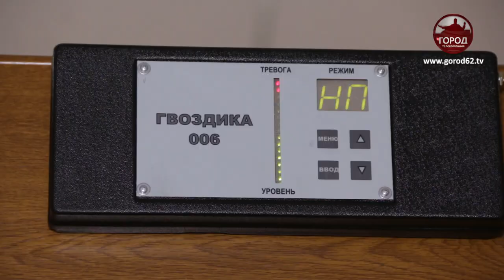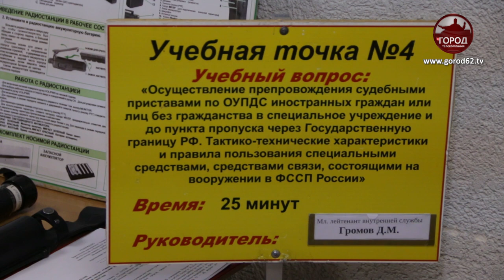ОТРАБОТКА ЗАДАЧ СУДЕБНЫХ ПРИСТАВОВ